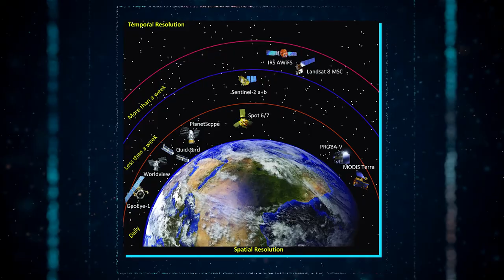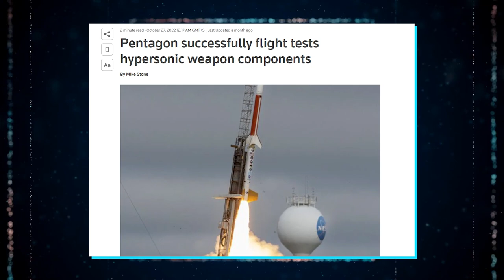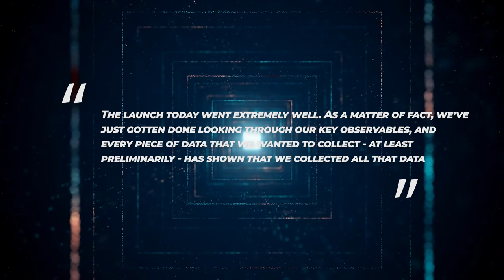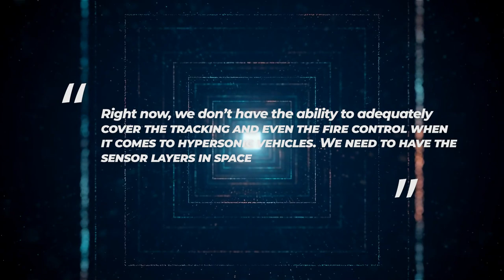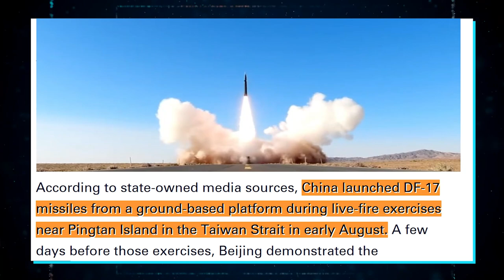How China Won Hypersonic Missile War Against US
Hypersonic missile seems to be taking over the weapons sector of the major superpowers. China and Russia have already successfully tested their own versions of Hypersonic missiles while US seems to be lagging behind. It is no secret that US is no stranger to secrecy when it comes to revealing their weapons technology but when it comes to Hypersonic missile technology, the US side has constantly revealed that they are behind in the race. In today’s episode, we are going to talk about how China won the hypersonic missile war against the US.

Chapters
00:00 – Intro
01:05 - The Main Threat Of Hypersonic Technology
04:10 - US Trying to Catch Up | The Recent Hypersonic Tests
06:12 - How Far Ahead China Remains